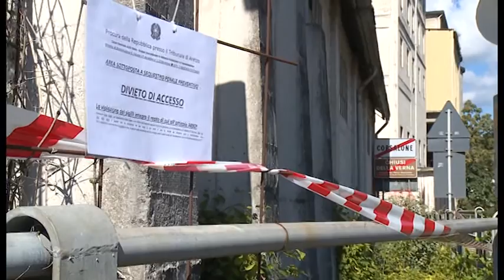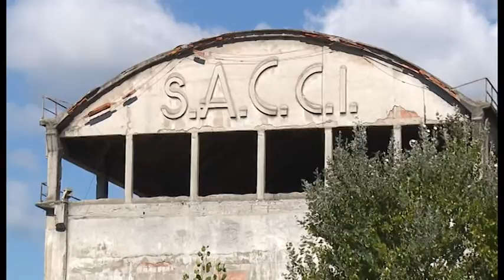Bibbiena (Ar). Blitz della Forestale: ex Sacci sotto sequestro